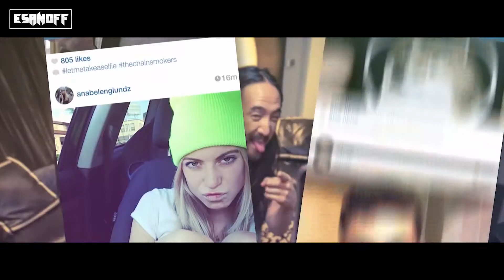The Chainsmokers - SELFIE (twoloud Edit) | by EsanoFF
The Chainsmokers - SELFIE (twoloud Edit)
Video Edit by EsanoFF!